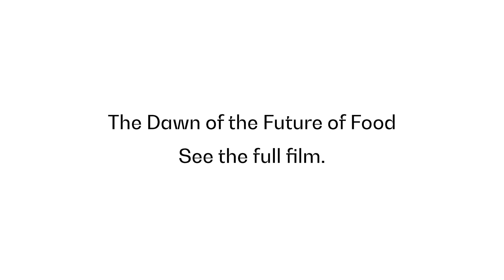Solein in Singapore - Witness a unique moment in the history of food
Witness how we're disconnecting food production from agriculture and bringing Solein to the plate. The future of food is no longer a distant dream—it's real, it's here, and it's called Solein.